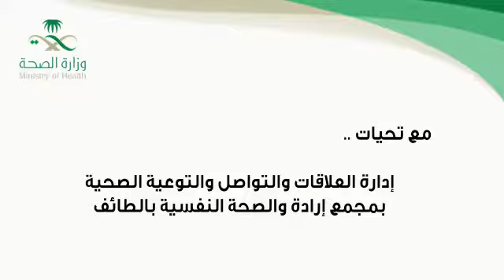أعراض الإصابة بإكتئاب ما بعد الولادة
اكتئاب ما بعد الولادة
عند الإحساي بأعراض مثل الحزن و القلق و الرغبة في البكاء طول الوقت مع عدم الرغبة في الاهتمام بنفسك أو في القيام بواجباتك و خاصة تجاه المولود الجديد و صرتي تخافي عليه بزيادة و حاسة انك مقصرة تجاهه لازم تعرفي ان هذا اكتئاب ما بعد الولادة و ان هذا ممكن يحصل عند  من ١٠ إلى ٢٠% من النساء في فترة ما بعد الولادة.
اذا احسستي بهذه الأعراض لازم تفكري باخذ موعد مع طبيب مختص في الطب النفسي أو على الأقل دكتورك الي انتي متعودة تروحي تكشفي عنده في المركز الصحي وين انتي ساكنة وهو يقدر يعالج حالتك أو يوجهك للمكان الصح.

في انتظار موعدك لازم تعرفي ان هذه حالة ممكن تمر فيها اي امرأة وان هذه الحالات بتتعالج و تتشافى تماما اذا اخذتي العلاج المناسب و تابعتي حالتك مثل ما يقلك الطبيب
عند الاحساس بهذي الأعراض لازم تحكي مع الي حواليك بالي حاساه والأشياء الي قالقاكي وتحاولي تكوني دايما محاطة بالناس الي تحبيهم وترتاحين معاهم
لازم تحاولي تنامي فترات كافية خلال الليل و تحاولي كمان تنامي لما طفلك ينام خلال النهار لان النوم شيء أساسي في راحتك النفسية
تحاولي تستعيني في العناية بالمولود الجديد من قبل ناس تحسين انك مرتاحة تحسي انه عندك ثقة أنهم يهتموا فيه مثلك
احرصي انه اكلك يكون متوازن و مغذي و انك ما تهملي الوجبات الأساسية حتى تحافظي على توازنك الصحي وما يزيد أعمالك لصحتك الجسمانية في تعكير حالتك النفسية
اتحركي و مارسي الرياضة الي تساعد على الاسترخاء مثل اليوقا والسباحة و المشي
حاولي تخرجي تتمشين مع حد من اهلك أو صديقاتك وذا لحالك أو مع المولود
لا تنسي تلبسي احلى ما عندك من ملابس و تتزيني و تعملي لنفسك كاسة ينسون أو  شاي بالنعناع و تشغلي موسيقى هادئة و تسترخي على الكنبة في فترات النهار الي يكون رضيعك نايم لا تنسي تحضني ابنك و ترضعيه رضاعة طبيعية لأن هذا مفيد ليكي و ليه وخاصة ليكي انتي لأنه بيخلق عندك احاسيس بالرضا عن نفسك و يدعم معنوياتك .
و في الاخير لازم تبعدي عنك الشعور بالذنب خاصة تجاه المولود الجديد لأنه انتي اكيد احلى و اشطر أم بالدنيا و راح تتعافين و ترجعي زي قبل و احسن بمشيئة الله تعالى و اذا حسيتي ان الأفكار السوداوية زادت عليكي لازم تراجعي الدكتور قبل الموعد من خلال عيادات الطوارئ .